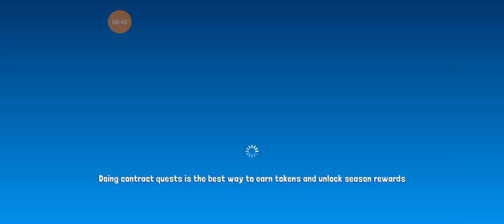we finally did it let's go